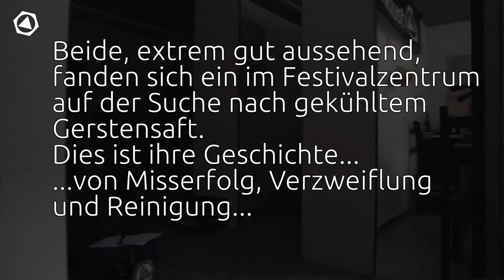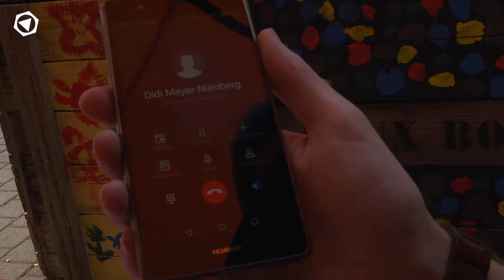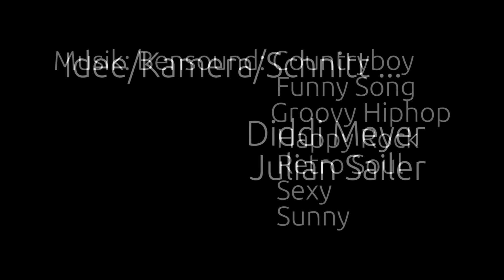Good Vibes Only - Behind the Scenes of ARENA 2017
Man, man, man...war das ein Spaß bei Arena! Schade, dass es schon vorbei ist... Zum Glück haben zwei kühne Recken es sich zur Aufagabe gemacht all den Spaß, die Freude und ein herzliches "Guten Morgen" für die Nachwelt zu bewahren. Viel Spaß